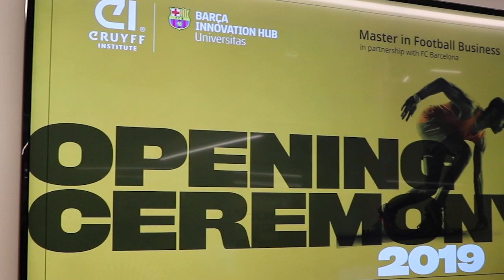Opening Ceremony at Camp Nou - Master in Football Business in partnership with FC Barcelona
The inauguration of the third edition of the Master in Football Business in partnership with FC Barcelona took place in two different locations. After a first session at the club premises, the students were invited to the Camp Nou presidential box for a welcome ceremony hosted by Marta Plana, board member of FC Barcelona and head of Barça Innovation Hub, and Mariël Koerhuis, general manager of Johan Cruyff Institute. “The trajectory and experience of a club that this year will have 120 years of history endorses us, but what makes this master’s degree special is the charisma and added value that Johan Cruyff‘s legacy brings, through Johan Cruyff Institute,” said Marta Plana.